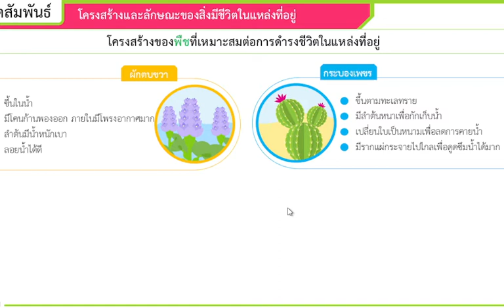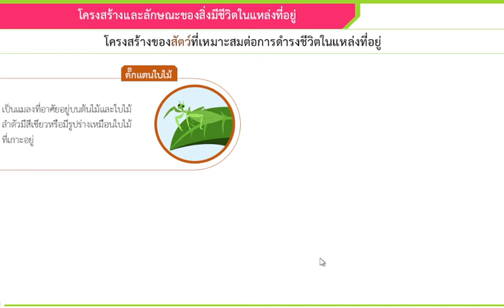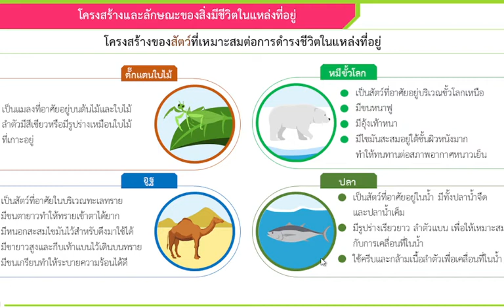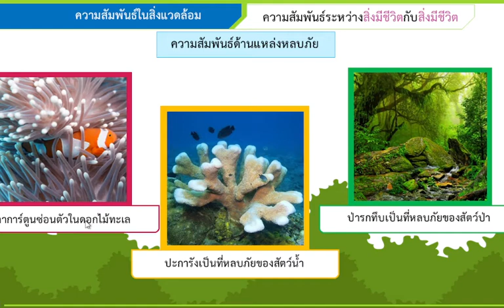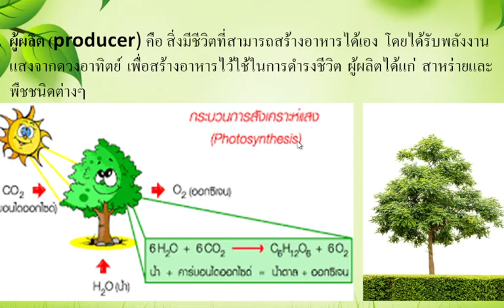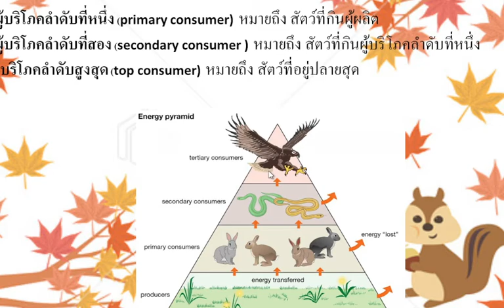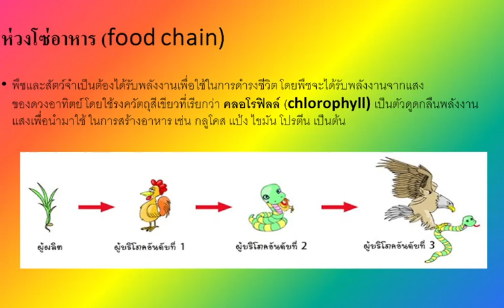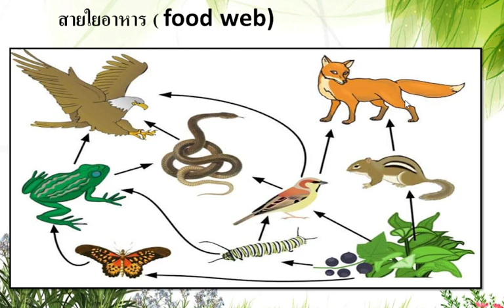Grade 5 (MEP) : Subject Science || Clip 2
คลิป 2 รายวิชา วิทยาศาสตร์ ระดับชั้นประถมศึกษาปีที่ 5